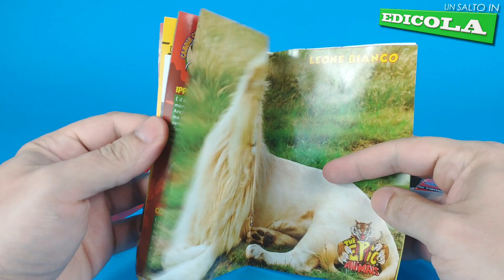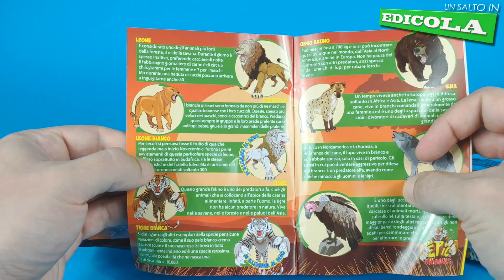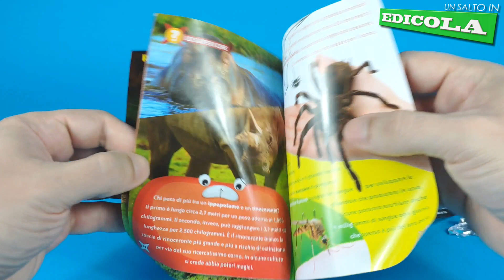DIRAMIX - EPIC ANIMALS ANCORA ANIMALI SELVAGGI - UN SALTO IN EDICOLA 2019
Ti piacciono i nostri giocattoli? Tanti puoi trovarli qui:

ENG:
... oh, toys!

Ciao!